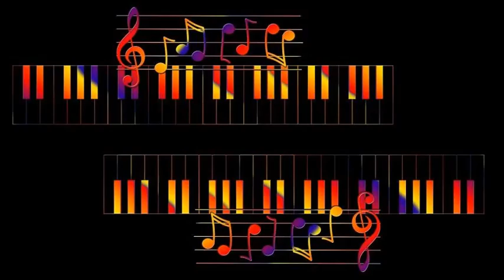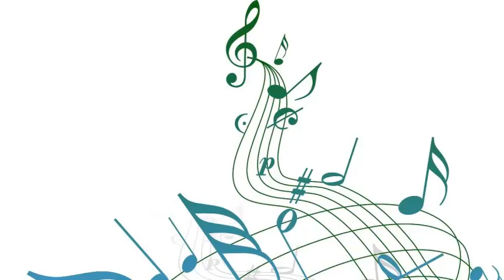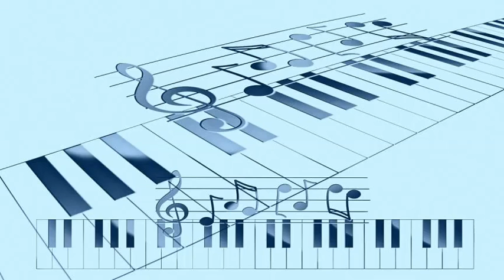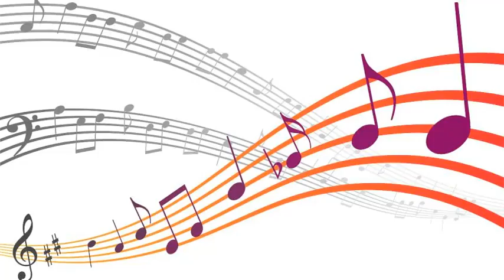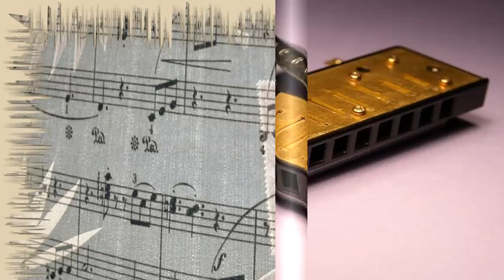Clifford Brown & Max Roach - Parisian Thoroughfare duplicate